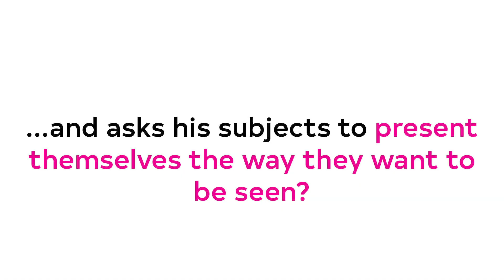Rainbow Revolution: A Celebration of Self-Expression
RainbowRevolution is a groundbreaking collection of 300 photographs celebrating queer identity and visibility.

Starting with an empty white box, renowned photographer Magnus Hastings invites members of the LGBTQIA+ community to present themselves as they would like to be seen. Proud, playful, defiant, and diverse, the empowering portraits in this stunning volume speak to the strength of knowing and expressing who we are.